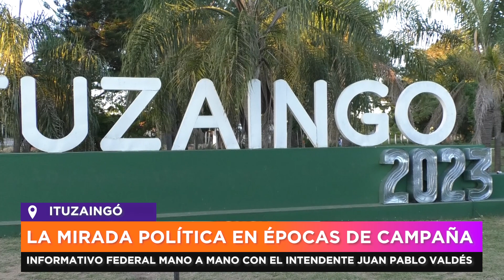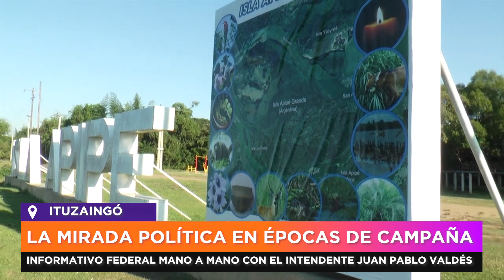NGFEDERAL - VALDÉS - ITUZAINGÓ SE DESTACA EN EL PAÍS EN ESTE 2023 - CORRIENTES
INFORMATIVO FEDERAL MANO A MANO CON EL INTENDENTE JUAN PABLO VALDÉS
LA MIRADA POLÍTICA EN ÉPOCAS DE CAMPAÑA